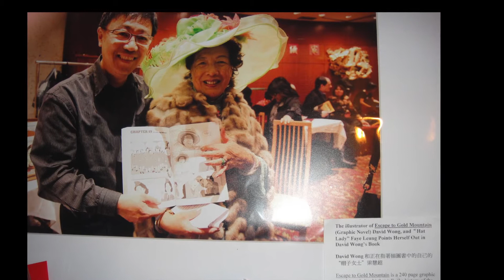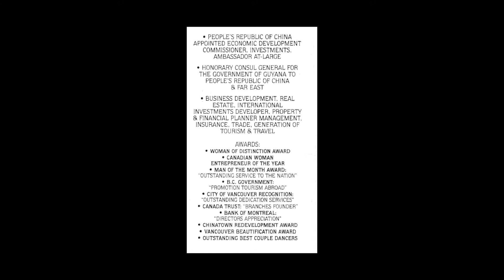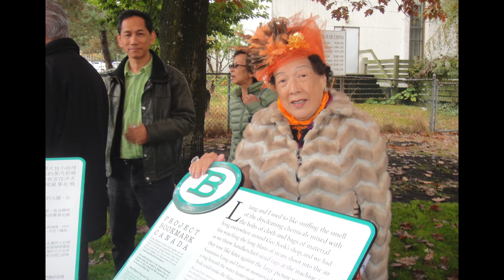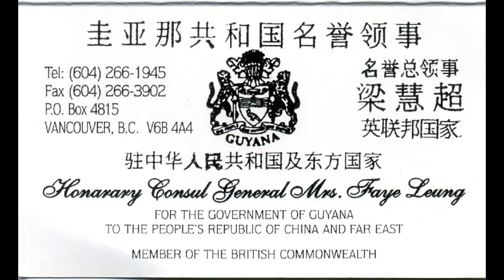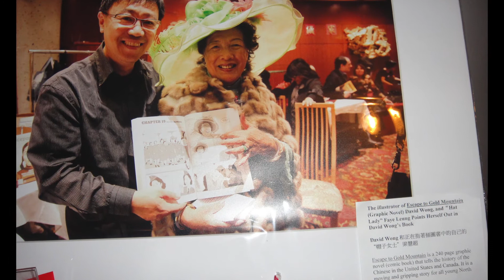Faye Leung - Slide show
Vancouver's Hat Lady Faye Leung - slide show of hats complete with audio from a taped interview by John Twigg. January 2016